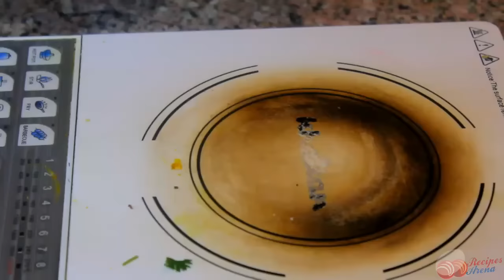Kadai Paneer Recipe in Hindi-How to make Kadai Paneer Gravy cook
A guide to Kadai Paneer Recipe in Hindi which help you to understand how to make kadai paneer with gravy. It can be cooked in 15-20 Minutes and serve hot.